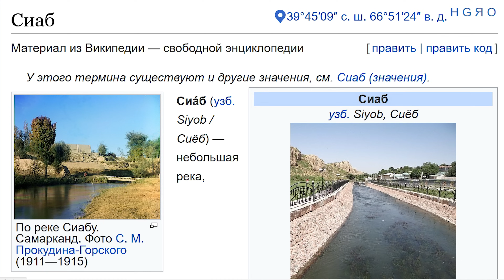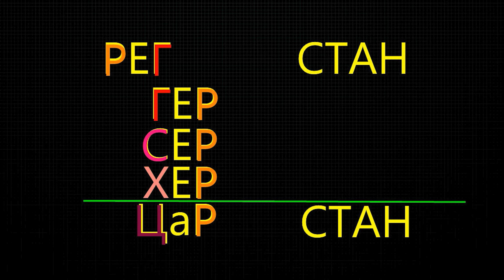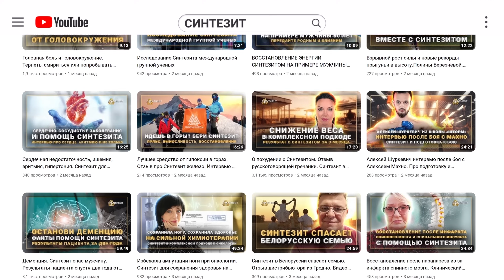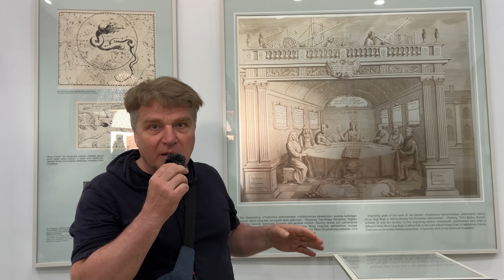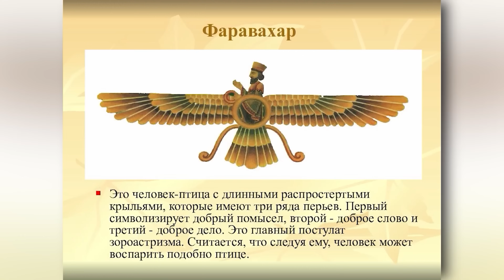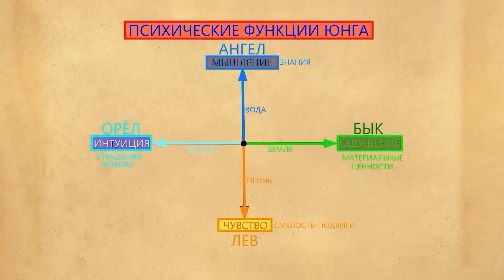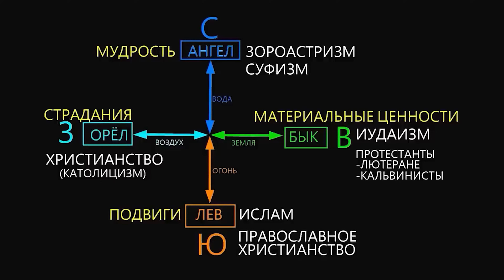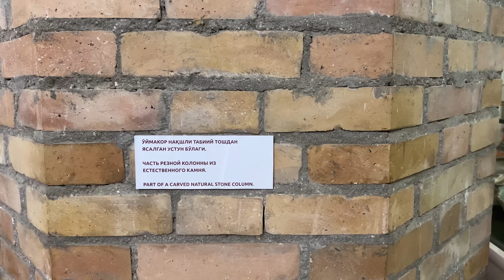ВЫ УДИВИТЕСЬ! Кто подменил допотопную веру всей СРЕДНЕЙ АЗИИ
Исследование Синтезита и сайт для заказа Синтезита Доставка по всему миру.
Группа Вконтакте Синтезита с сотнями видеоинтервью потребителей, исследованиями и другой информацией

Наши НЕПУБЛИЧНЫЕ фильмы зрители ИЗ РОССИИ смогут увидеть на нашем канале
Карта Олега Павлюченко. Тинькофф
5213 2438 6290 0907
БЛАГОДАРИМ ЗА ПОМОЩЬ КАНАЛУ!!!